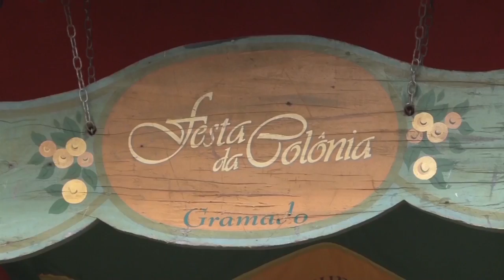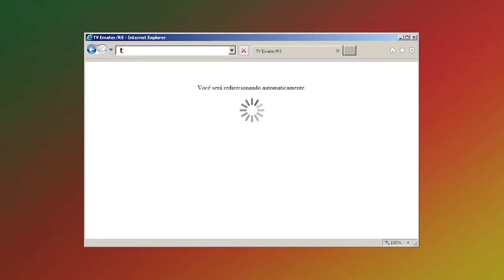Receita: Pastel de Massa de Aipim - Rio Grande Rural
A vigésima oitava Festa da Colônia realizada na Serra Gaúcha celebra as tradições deixadas pelos imigrantes. Para prestigiar a gastronomia da colônia, a equipe do Rio Grande Rural foi até Gramado para mostrar uma receita tradicional da família Fassbinder. O pastel com massa de aipim.

Programa #1017